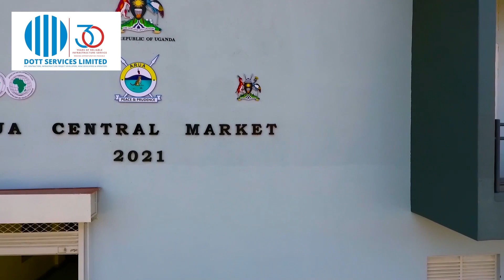ARUA CENTRAL MARKET